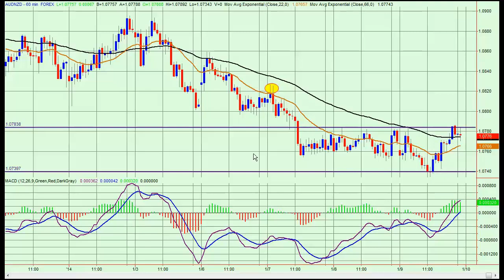FountainFX Daily Market Analysis 9th Jan 2014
Will the AUDNZD break the low of 1.0740? Price continues to be squeezed in a tight area of consolidation between the high of 1.0785 and low of 1.0740.